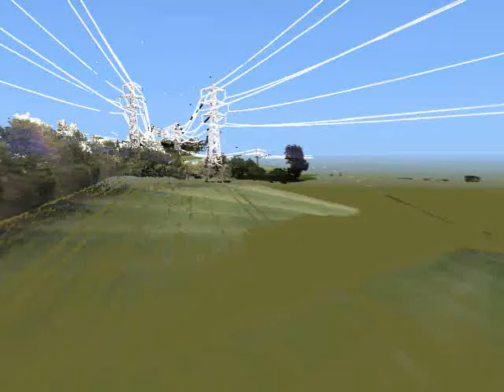Digital Surveys 5km of Pylons 3D Laser Scanned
Using terrestrial laser scanning Digital Surveys carried out 5km of overhead transmission line surveys along the M1. The resulting point cloud was used to simulate clearance from vehicles using the hard shoulder.